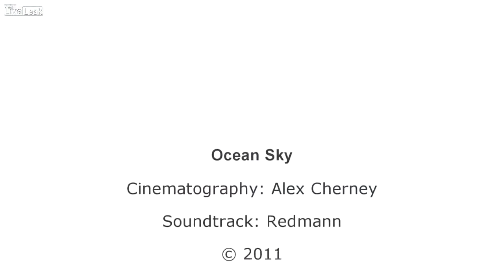Sio Sidereal - Starry sky